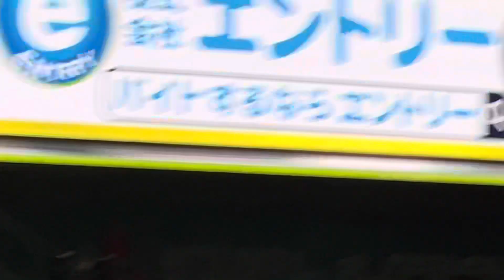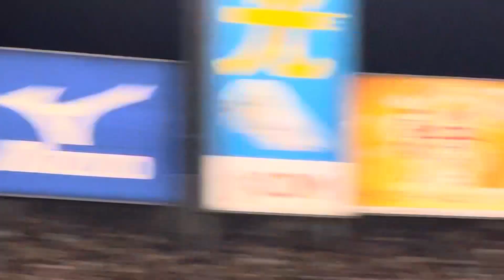選手 日本S初タイムリーヒット ！23.10.31. 🆚 オリックスバファローズ🏟阪神甲子園球場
など